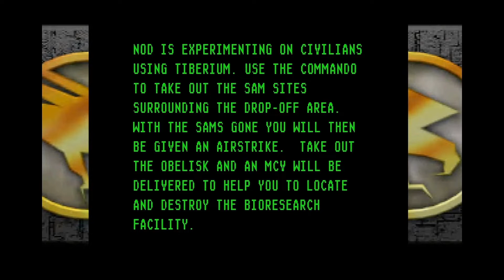GDI Nintendo 64 - Special Ops 1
I've got a present for ya!